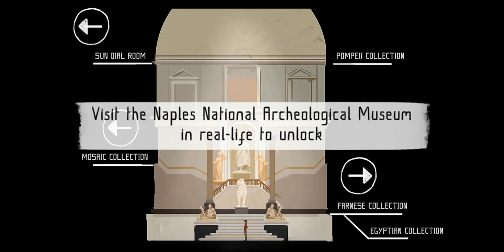Father And Son Game | Day 1 Naples 2017 | Android iOS UHD Story Gameplay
Start an exciting and timeless journey between Naples, Pompeii and Ancient Egypt

Father and Son is an adventure that takes off from the National Archaeological Museum in Naples, a cultural institution housing some of humanity’s greatest artefacts and treasures.
What begins as the story of a son who never knew his father becomes a universal and ageless tale, with the present and the past making up the setting for Michael’s travels. Seek for yourself the beauties of Naples, experience the last hours of life in Pompeii before Mount Vesuvius erupted in 79 AD, and explore the ordinary day-to-day life in Ancient Egypt. The past is what makes our present real.
Completion time: 50-60 minutes. Some sections of Father and Son are unlocked by checking in at the Archaeological Museum of Naples, publisher of the game. The Father and Son soundtrack is available for download on the official site.